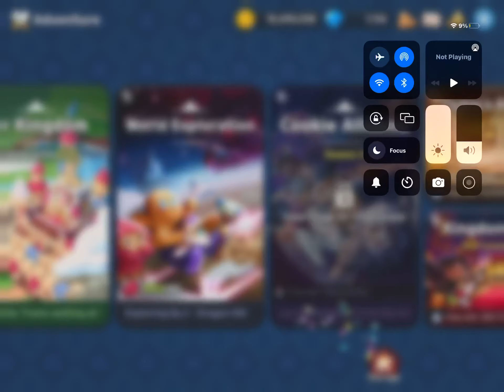WHAT THE HECK IS THIS